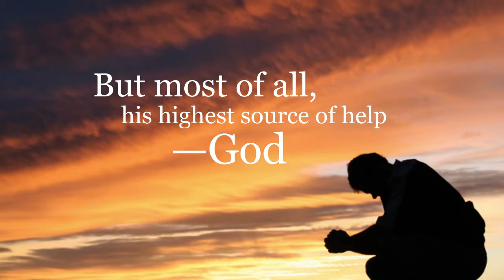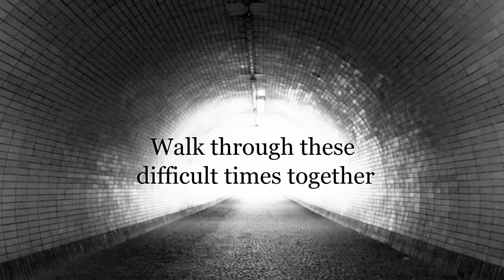Xulon Press book God's Cure for Cancer | Weston L. Blair, Ph.D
Xulon Press introduces God's Cure for Cancer by author Weston L. Blair, Ph.D.  The Xulon Press bookstore provides an easy way to purchase this book using the link below, or you can find it at your local Christian bookstore.: